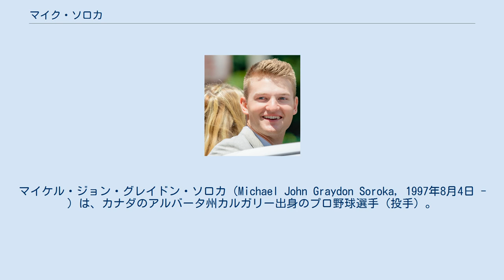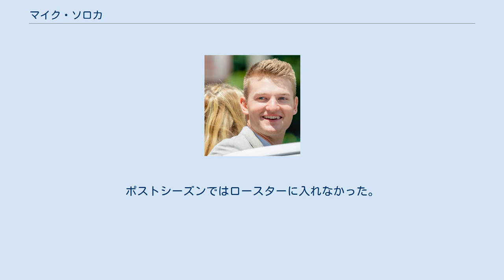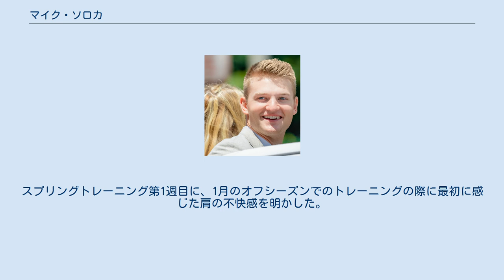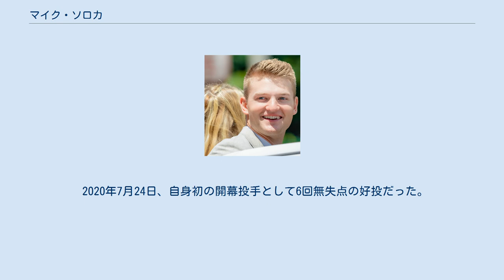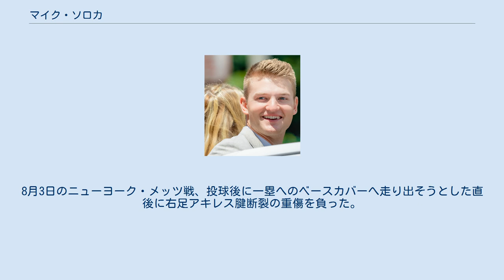マイク・ソロカ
マイケル・ジョン・グレイドン・ソロカ（Michael John Graydon Soroka, 1997年8月4日 - ）は、カナダのアルバータ州カルガリー出身のプロ野球選手（投手）。
右投右打。
 2015年のMLBドラフト1巡目追補（全体28位）でアトランタ・ブレーブスから指名され、プロ入り。
アパラチアンリーグのルーキー級ダンビル・ブレーブスでもプレーし、2球団合計で10試合（先発9試合）に登板して0勝2敗、防御率3.18、37奪三振を記録した。
 2016年はA級ローム・ブレーブスでプレーし、25試合（先発24試合）に登板して9勝9敗、防御率3.02、125奪三振を記録した。
 2017年は開幕からAA級ミシシッピ・ブレーブスでプレーし、26試合に先発登板して11勝8敗、防御率2.75、125奪三振を記録した。
また、7月にはオールスター・フューチャーズゲームの世界選抜として選出された。
 2018年の開幕はAAA級グウィネット・ストライパーズで迎え、5月1日にメジャー契約を結んでアクティブ・ロースター入りした。
メジャーデビューとなった同日のニューヨーク・メッツ戦では先発して6回1失点の投球で初登板初勝利を挙げた。
5月12日以降、右肩に炎症を感じ始め、その後すぐに故障者リスト入りした。
6月はマイナーリーグでのリハビリが続いた。
6月13日のメッツ戦で復帰先発し、6回と1/3回を投げ、勝利したが翌日の登板以降メジャーでの登板はなかった。
というのも、炎症が続いていたため、6月の後半に10日間の故障者リスト入りしたからである。
27日には、60日間の故障者リストに移された。
7月には8月中旬までに投球を許可されると報じられていた。
しかし、8月下旬にブレーブスの監督のブライアン・スニッカーが残りのシーズンを全休すると発表した。
2018年のアトランタ・ブレーブスのシーズンでは、5先発で2勝1敗、防御率3.51、21奪三振で25回と2/3回を投げた。
ポストシーズンではロースターに入れなかった。
ドラフト1巡目指名で一緒に入団したコルビー・アラードも7月にMLBデビューしたが、翌年にトレードで移籍した。
 2019年シーズンが始まる前に、ブレーブスの先発ローテーションの投手候補の1人として期待されていた。
スプリングトレーニング第1週目に、1月のオフシーズンでのトレーニングの際に最初に感じた肩の不快感を明かした。
新たに報告された肩の不快感は、右肩甲骨の問題ではなく、デビューしたシーズン中に離脱を余儀なくされた右僧帽筋の張りであったことが確認された。
3月中旬には、キャッチボールをすることを許可され、その後は打撃練習時の投手を務めるなどした。
スプリングトレーニングの試合に登板することはなく、マイナーに送られた。
4月18日のアリゾナ・ダイヤモンドバックス戦で復帰先発を果たし、この時点でナショナルリーグのマウンドに立った投手で最年少投手となった。
また2019年のMLBオールスターゲームのナショナルリーグロースターに入ったとき、アトランタ・ブレーブスの投手として最年少で選ばれるという記録も立てている。
この年、ブレーブスはソロカとロナルド・アクーニャ・ジュニアをオールスターに送り出したため、22歳以下の選手をオールスターに2人送った最初のチームとなった。
2019年のアトランタ・ブレーブスでは、29先発で13勝4敗、防御率2.68で142奪三振、174回と2/3回を投げた。
ポストシーズンではセントルイス・カージナルスとのディビジョンシリーズ第3戦に先発して7回1失点の好投だったが、勝敗はつかず、チームは5試合の末、シリーズ敗退した。
ナショナルリーグの新人王投票では、メッツの一塁手のピート・アロンソに次ぐ2位で、サイ・ヤング賞の投票にも6位につけた。
 2020年7月24日、自身初の開幕投手として6回無失点の好投だった。
8月3日のニューヨーク・メッツ戦、投球後に一塁へのベースカバーへ走り出そうとした直後に右足アキレス腱断裂の重傷を負った。